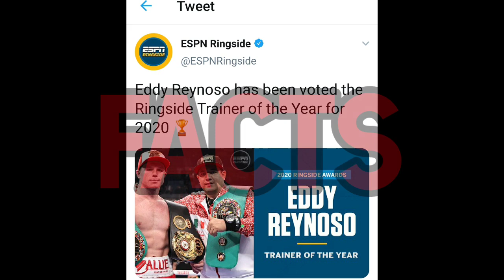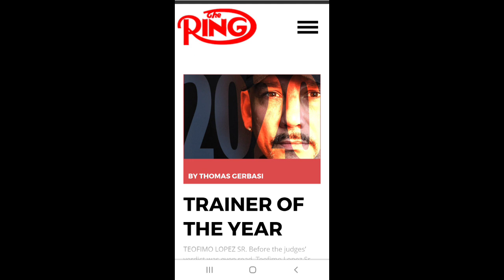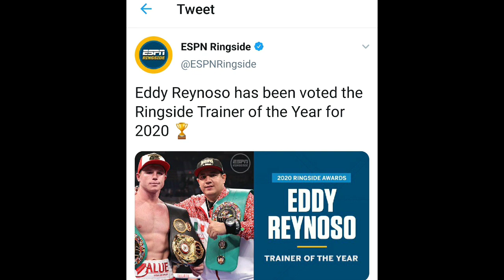EDDY Reynoso WINS ESPN TRAINING OF THE YEAR IS HE REALY? DID ESPN GET THIS RIGHT THEN.. ?? 😏